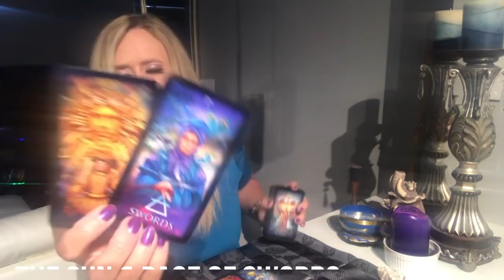GEMINI WEEKEND LOVE TAROT READING MAY 10-12, 2019